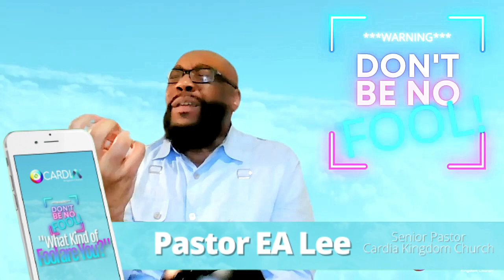A God that does not Change? | Get Ready for God to do the NEW through you! (STARTING NOW!)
Help us take the Gospel of the Kingdom to the ends of the Earth Sow Securely

I'd like to invite you to Join us for our Virtual Worship Service: Sundays at 3:30 PM EST and 6:30PM CST!

Give to Support this Ministry Anytime at: $CardiaChurch

Join us online from Any Web-enabled device we'd Love to have you. and I promise to get you out before the BIG GAME. lolol
Love you to Life,

We are the Ecclesia, a body of believers called to build and manage God's Kingdom in the Earth realm. Cardia Kingdom Church, based in Atlanta, Georgia, has a call to serve the Kingdom of God Worldwide. Cardia Kingdom Church is a 100% Bible-Based Kingdom-Centered Church that serves a diverse multi-cultural people. Cardia or properly, kardía (Greek) means – heart; “the affective center of our being” and the capacity of moral preference, volitional desire, and choice. It is further defined as the center and seat of spiritual life, “the soul or mind, as it is the fountain and seat of the thoughts, passions, desires, appetites, affections, purposes, and endeavors. Heart (kardía) is mentioned over 800 times in Scripture but never refers to the literal physical pump that drives the blood in the physical body.

Our Mission

The vision for Cardia is to become the “PLACE” where those that are hurt, lonely, spiritually hungry, and in need can come to find everything they long for in Jesus Christ; most of all, His unconditional Love. Cardia is to become the “PLACE” to birth and to launch spiritually mature, well-rounded, and fully equipped followers of Jesus Christ for the building up of His Kingdom, restoration of the Family, unification of the Community, and transformation of the Planet.

What does this mean for you? Most importantly, you're always welcome at Cardia Kingdom Church. We're saving a seat for you. Wherever you're at in your faith journey, you'll always be accepted as part of the Cardia family.